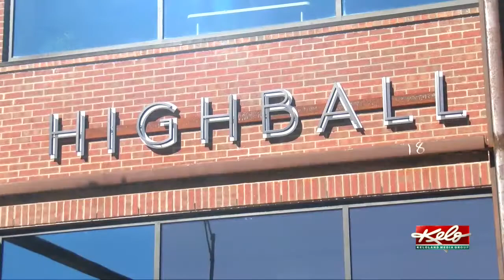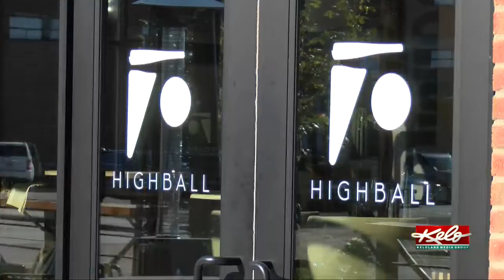Railyard Flats & Highball turn former railyard into high-end destination